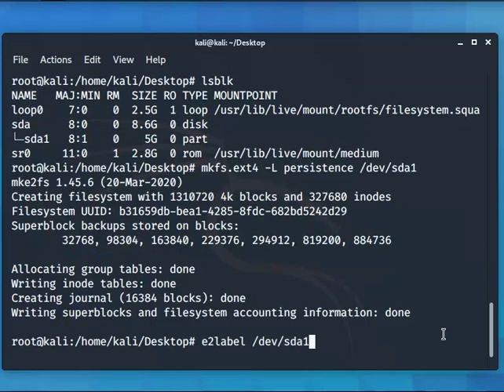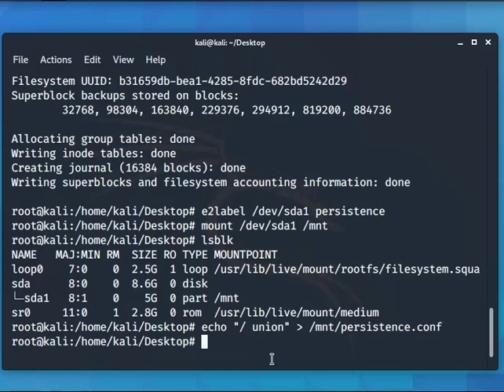Create persistence partition on any file drive Kali Linux liveusb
I show on the example of a virtual machine.
First, create a new disk in the virtual machine profile, from 4 GB (depending on your needs, you can create any).
We add an image of the operating system to the profile, turn on the machine. We open the terminal. Next, enter the commands sequentially.

lsblk
# check the list of disk devices

sudo su
# act in the terminal as superuser

cfdisk /dev/sdaX
# create a disk layout, where "X" is the partition number

mkfs.ext4 -L persistence /dev/mapper/my_part
# create a file system on the desired disk partition

e2label /dev/mapper/my_part persistence
# add a label

mount /dev/mapper/my_part /mnt
# mount the partition in the system

edit file /mnt/persistence.conf
add unquoted string echo "/ union"
# create a file to identify the repository

Ready. When loading, use the "Persistence" option